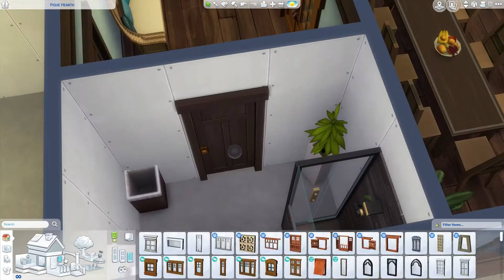The Sims 4 - Family Country Cottage - SPEEDBUILD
Hi guys, welcome back to another speed build video! This time I took a slightly different approach and created this small family home.